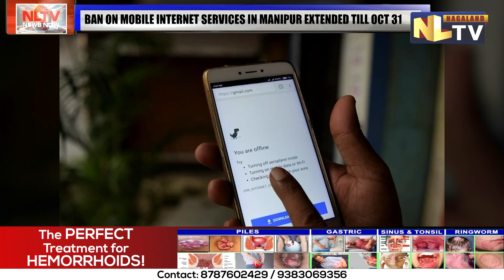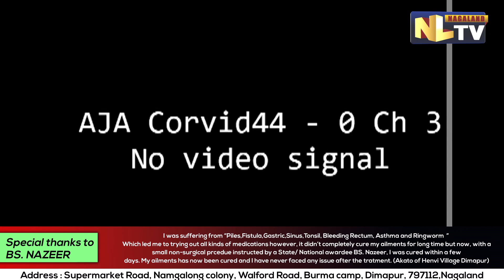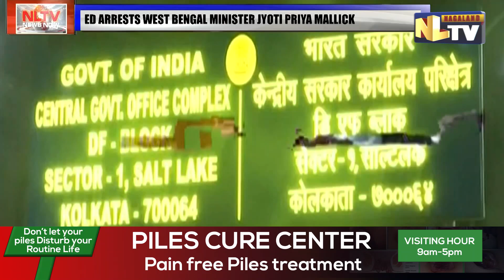NLTV NEWS NOW NAGAMESE